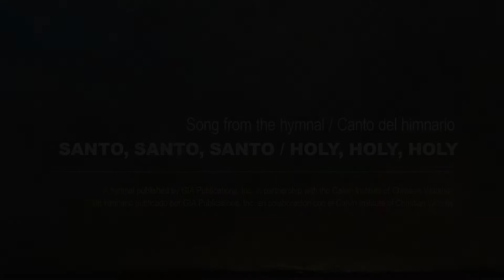El niño ha nacido / Underneath a Lean-to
Led by Gerardo Oberman

"Santo, Santo, Santo: Cantos el pueblo de Dios / Holy, Holy, Holy: Songs for the People of God" #87

Words: José María Santini; tr. by S T Kimbrough, Jr.